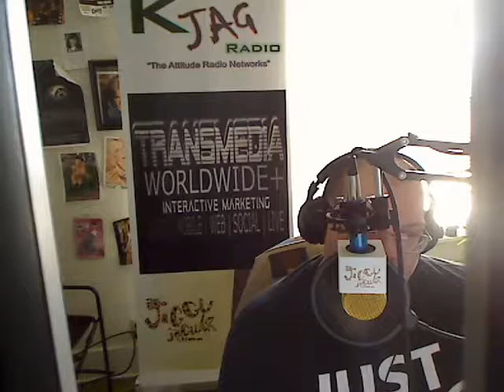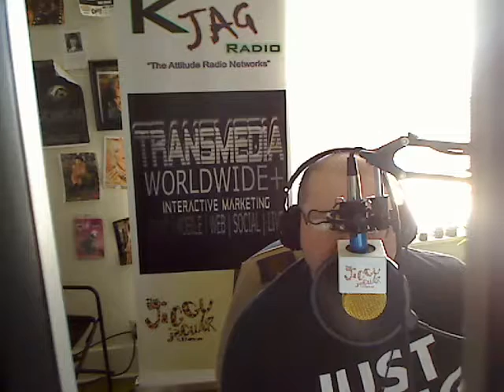Radio should have stopped Podcasting